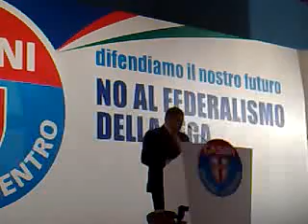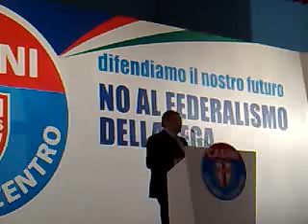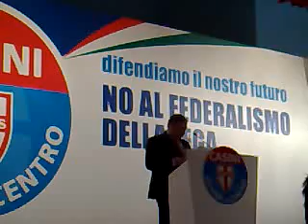Assemblea giovani UDC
Caltanissetta. Con Casini, Romano e Cuffaro